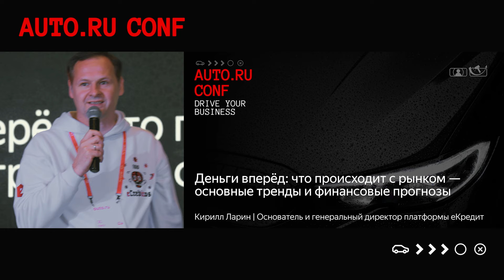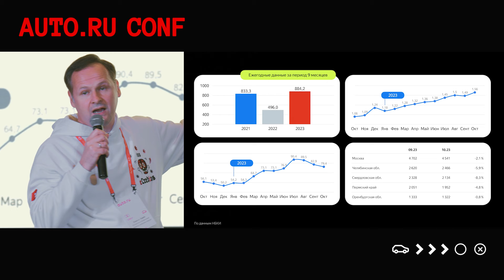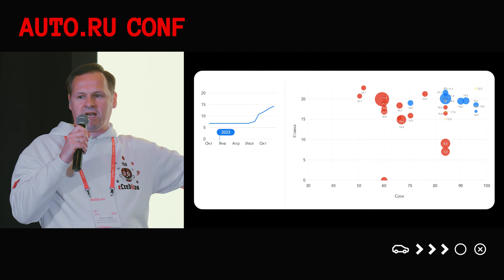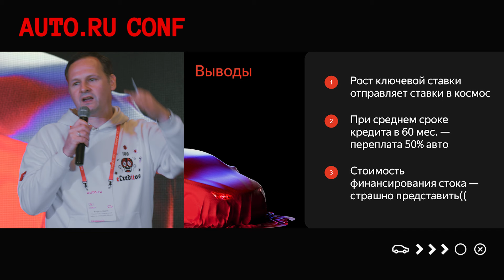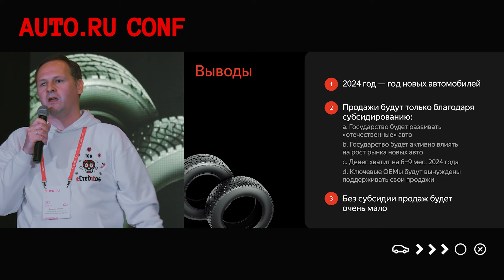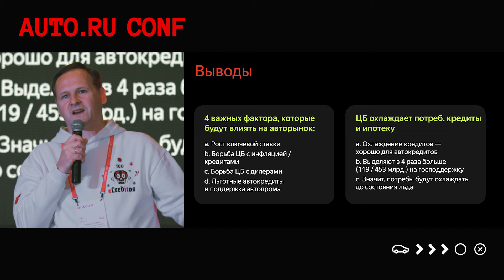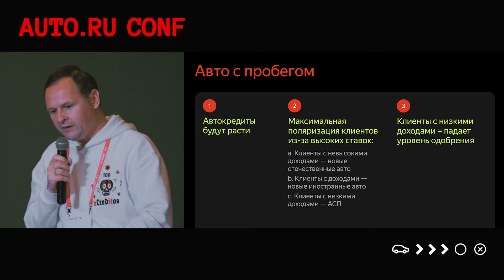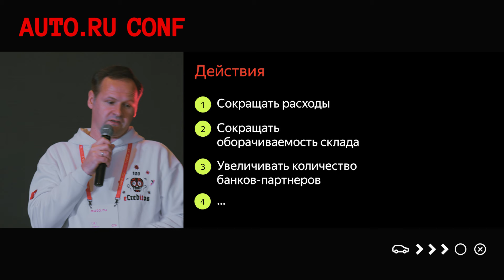Деньги вперёд: что происходит с рынком — основные тренды и финансовые прогнозы